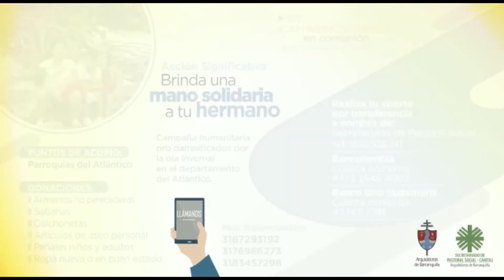🎙ENTÉRATE | 200 Ayudas alimentarias entregó el arzobispo de Barranquilla en el municipio de Piojó.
Monseñor Pablo Salas, arzobispo de Barranquilla, en compañía del padre Jacobo Castillo, párroco de San Antonio de Padua y un equipo de profesionales del Secretariado de Pastoral Social y el Banco de Arquidiocesano de Alimentos, entregaron paquetes alimentarios y otras ayudas a 200 familias damnificadas por el fuerte invierno, el domingo 13 de noviembre.

El arzobispo envió un especial agradecimiento a los hermanos Gutiérrez del Punto Múltiple, por apoyar esta jornada. A su vez agradeció a los fieles de buen corazón y que con su generosidad se han sumado a esta noble causa por los más afectados por esta calamidad.

Todavía puedes donar:
💒 Puntos de acopio:
Todas las parroquias del departamento del Atlántico

🔸Sede Pastoral Social Carrera 44 No. 53-78
🔸Banco Arquidiocesano de Alimentos Barranquilla Calle 53C#31-121

Puedes donar👇
🥫Alimentos no perecederos
Sábanas
🛏️Colchonetas
🧼Artículos de aseo personal
Pañales adultos y niños
👕Ropa nueva o en buen estado

También puedes realizar tu aporte por transferencia 👇
a nombre de: Secretariado de Pastoral Social con Nit: 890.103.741

🏬 Banco Bancolombia:
Cuenta Corriente

🏬 Banco Gnb Sudameris:
Cuenta Corriente
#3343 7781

Padre Johan Acendra Subdirector Pastoral Social 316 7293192